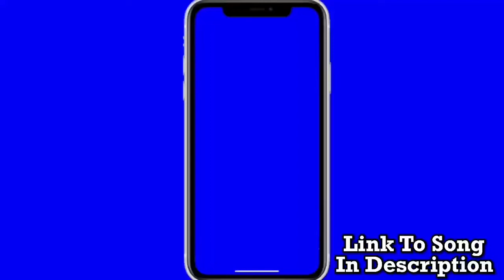Seattle Seahawks vs Arizona Cardinals Preview & Prediction | NFL Week 7 Predictions